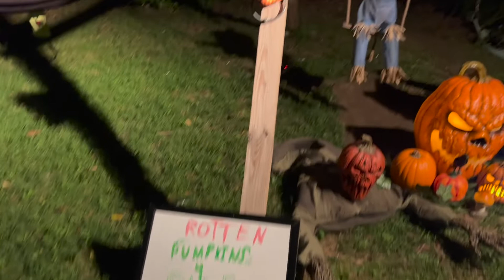Yard Horrors Presents Petrifying Pumpkin Patch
Do you dare step foot in this haunted pumpkin patch as fall begins?